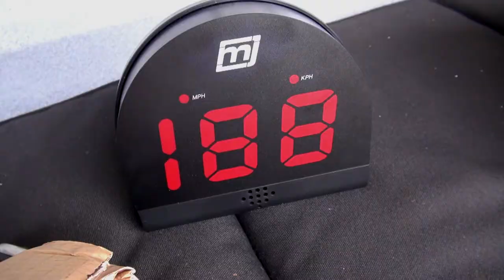Dash versus The Speed Machine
Dash receives a Mitchell Johnson speed radar machine for Christmas.
The Summation of Force film back story. Instagram @dash_autioparke